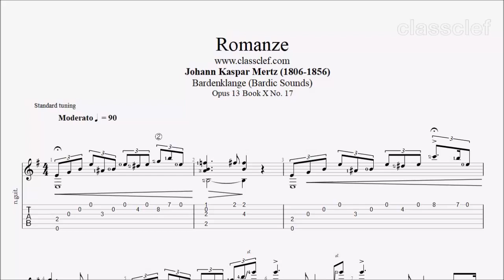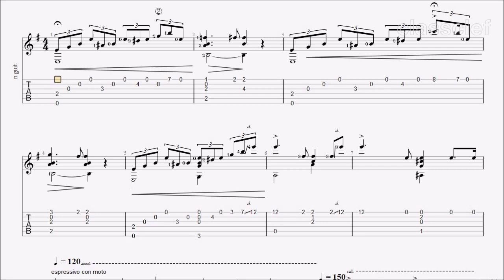TAB/Sheet: Romanze (Book 10 No 17) by Johann Kaspar Mertz [PDF + Guitar Pro + MIDI]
János Gáspár Mertz (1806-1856) was born in Pozsony, Kingdom of Hungary, now Bratislava (Slovakia). A virtuoso, he established a solid reputation as a performer. Mertz's guitar music, followed the pianistic models of Chopin, Mendelssohn, Schubert and Schumann, rather than the classical models of Mozart and Haydn (as did Sor and Aguado), or the bel canto style of Rossini (as did Giuliani).

Bardenklange (Baltic Sounds) Book 10 No 17.